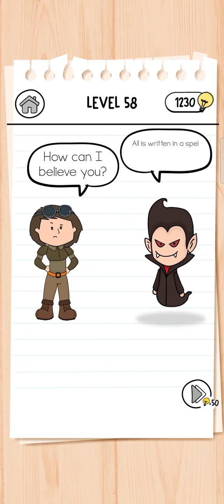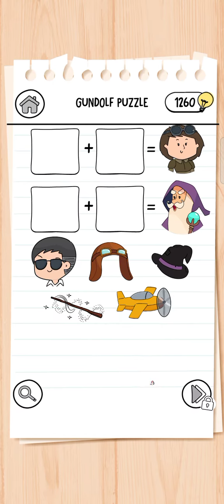Brain test 3 level 58 59 60 61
Brain test 3 tricky quests and Adventure level walkthrough solution gameplay answer

Get ready to return to the world of Brain Test with a long and tricky adventure!

Join Alyx on her quest to find the six power gems in order to save her dying father. While helping Alyx to overcome tricky and brain teasing puzzles, meet with Brain Test franchise characters along the way.

Do you have the puzzle skills to solve the trickiest riddles ever? Are you capable of finding clues and using your mind for logical puzzles? Only the highly intelligent players can complete Brain Test 3’s difficult story and become a brain teaser master.